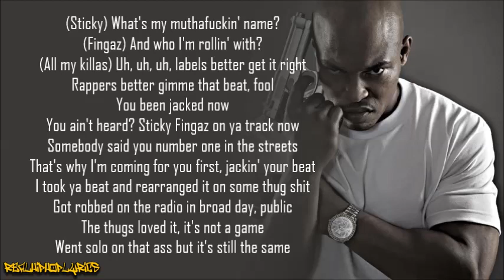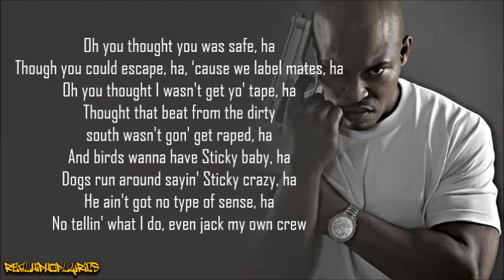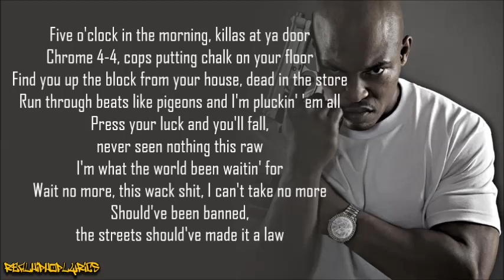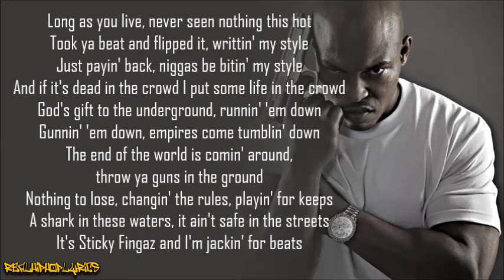Sticky Fingaz - Jackin’ For Beats ’99 (Lyrics)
Artist/Group: Sticky Fingaz
Album: N/A
Released: 1999
Label: N/A

"Jackin’ For Beats ’99" is a diss towards 50 Cent